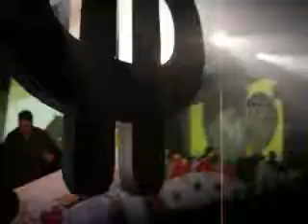ANDREA MATTIOLI @ Madame Butterfly Casino Royale show 06.02.2010 PART 2.MP4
ANDREA MATTIOLI